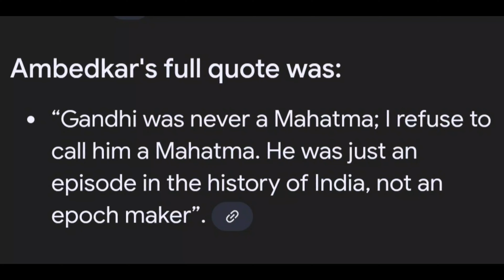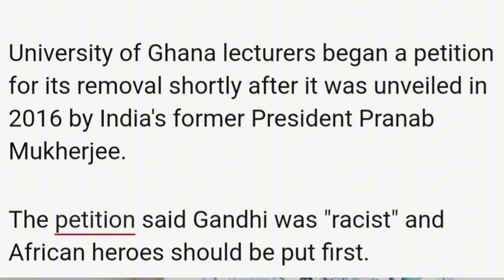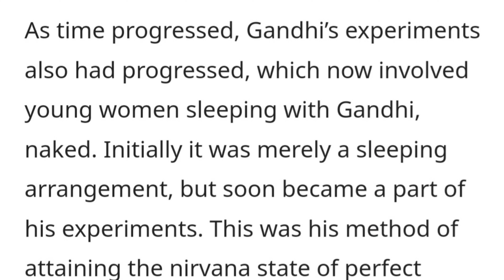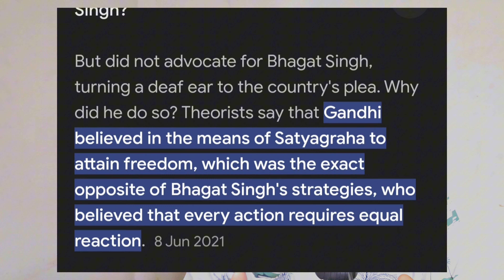ഗാന്ധി ഹീറോ ആണോ വില്ലൻ ആണോ ചരിത്രം അറിയാതെ ഗാന്ധിയെ നമ്മൾ ഹീറോ ആക്കിയോ? Dark Truth About MK Gandhi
This video is about indian freedom fighter Mohan dad karamchand gandhi mainly focusing on his life with  callibacy and his personal weired thoughts

Does he is hero or villain

The quotes of Dr BR Ambdeaker
I refuse to call him mahatma

Indian indipendence
Indian politics
Indian Freedom fight
Story of gandhi
 Dark side of gandhi